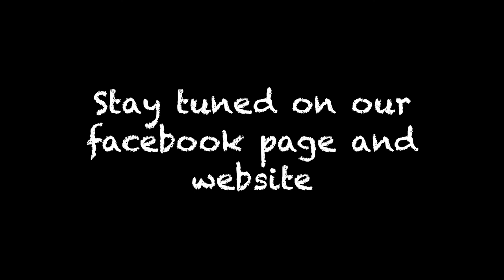Caterpillar Cafe - Make a patriotic kite for VE Day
Learn how to make a patriotic paper kite to fly during the VE Day celebrations.

You will need:
- plain A3 or A4 paper
- pencil
- ruler
- crayons
- 2 sticks
- pliers
- sellotape
- streamers
- string
- scissors

We would love to see your creations. Pop over to our Facebook page to post any pictures.
Have a lovely Bank Holiday weekend, Caterpillars!